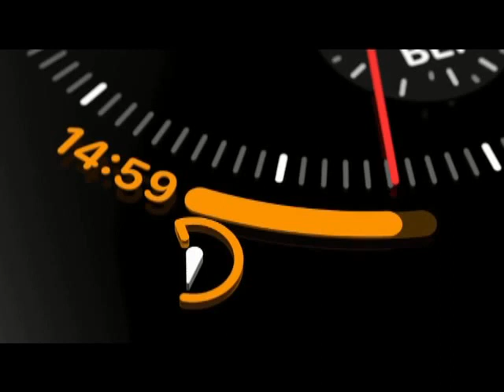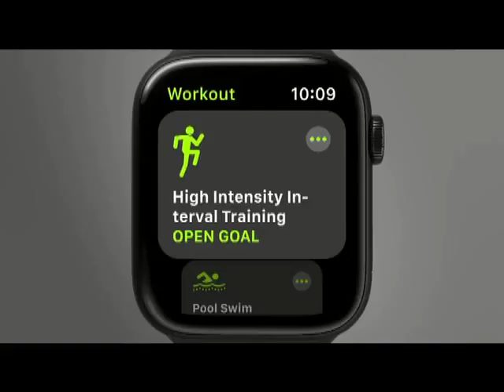DAAWO SHIRKADA APPLE OO SOO SAARTAY QALAB CASRI AH